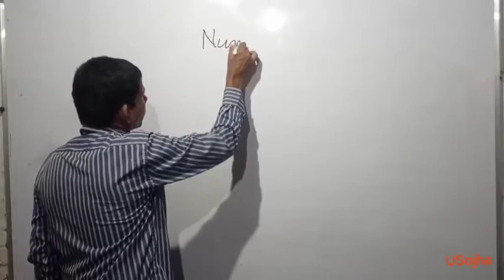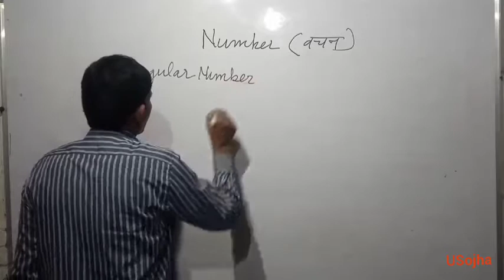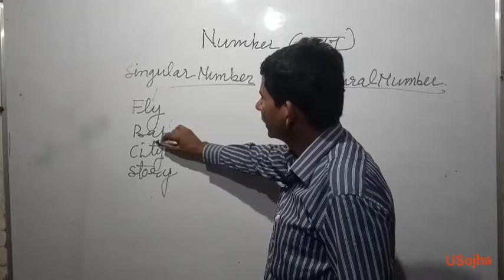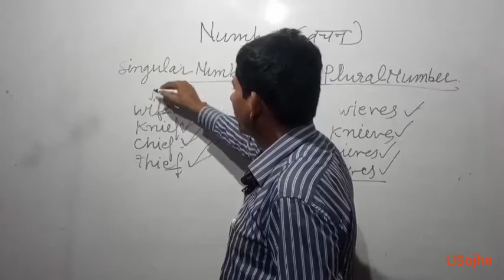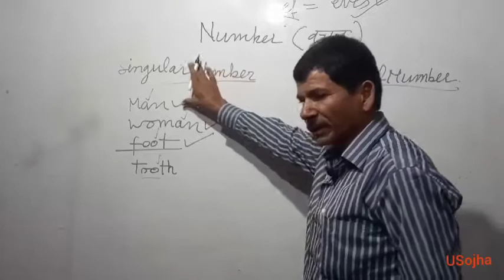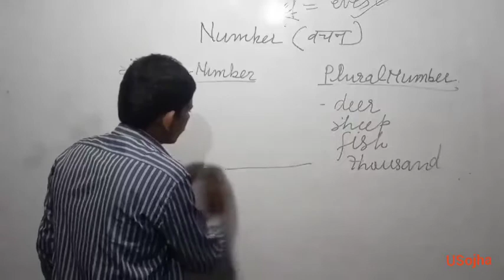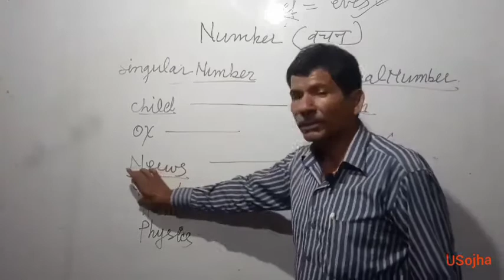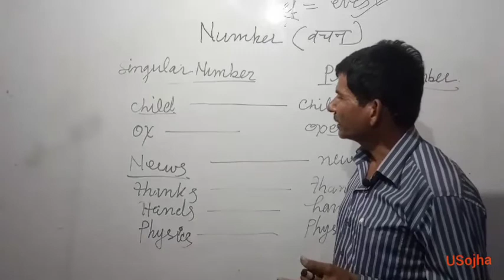Nouns Numbers||Singular And Plural||देखते ही समझ जाओगे singular सेplural बनाना||part4Englishgrammer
Nouns Numbers||Singular And Plural||देखते ही समझ जायोगे singular सेplural बनाना||part4Englishgrammer